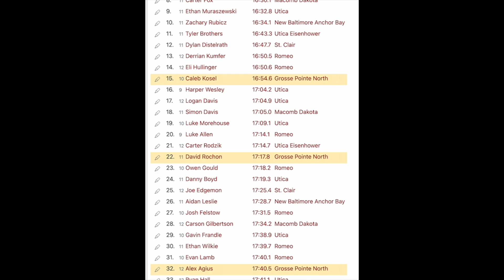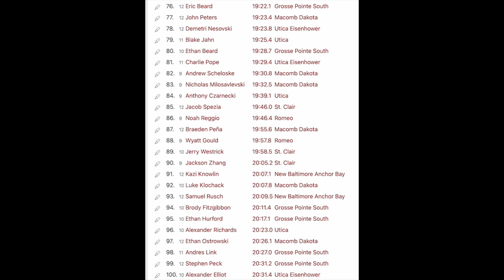MAC Red Jamboree 22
Grosse Pointe North Cross Country